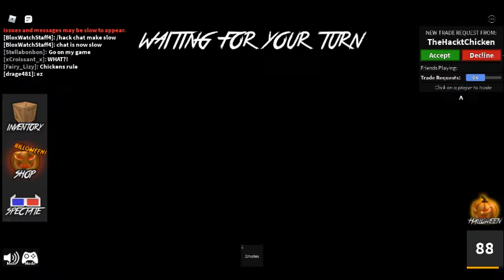playing mm2 roblox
today i will play mm2 (murder mystery 2) on roblox have fun watching!